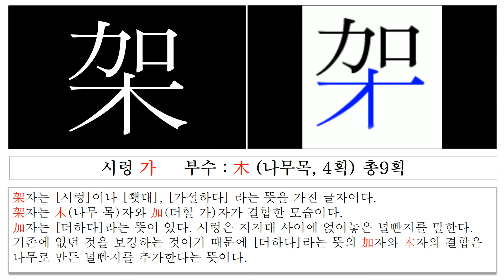한자능력검정시험 : 시렁가 架 [획순/필순]